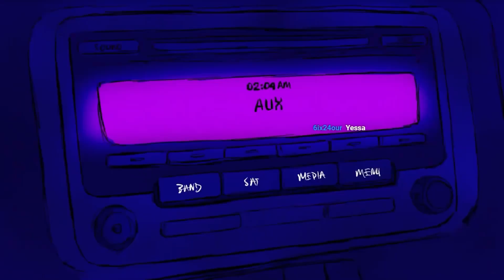Fanum applies PRESSURE with a NEW BMW!!! 🔥 🔥 🔥